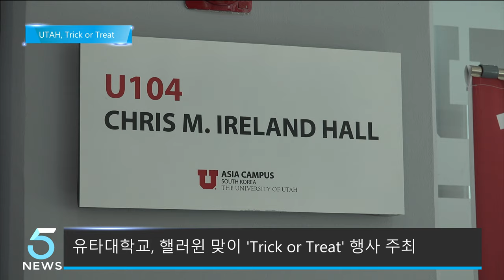유타대학교, Trick or Treat 행사 주최